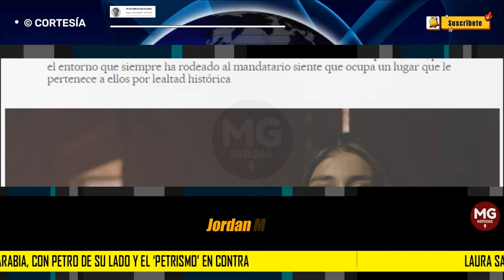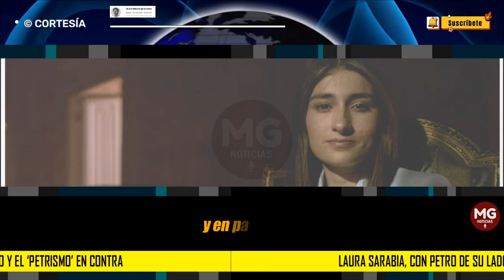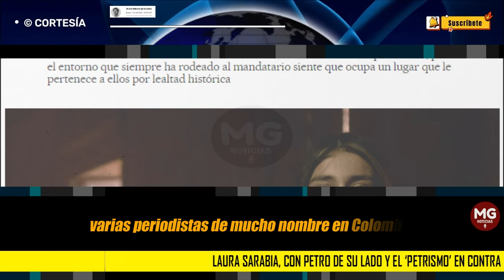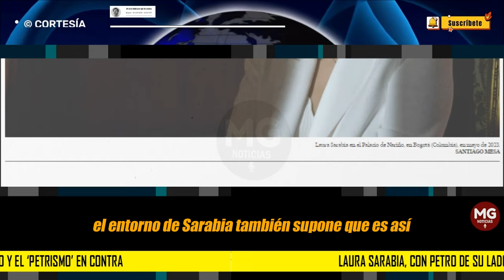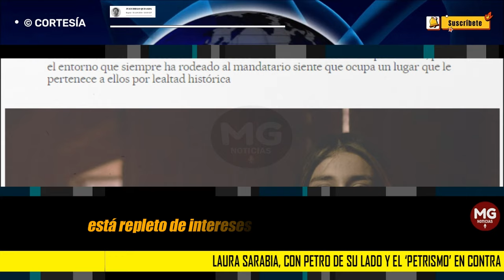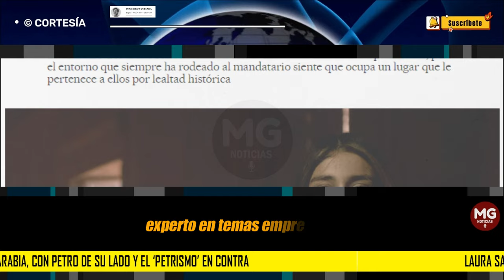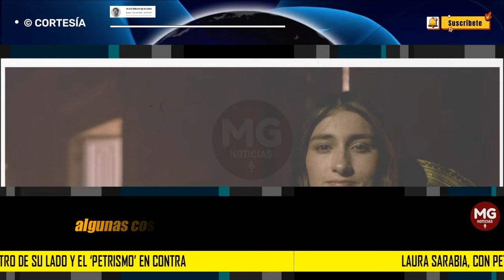🔵 LAURA SARABIA, CON PETRO DE SU LADO Y EL ‘PETRISMO’ EN CONTRA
Gustavo Petro, a lo largo de su extensa vida política, ha estado acompañado por gente que creía que él representaba un cambio definitivo para Colombia, el punto de partida de un país nuevo.
Historia de Juan Diego Quesada